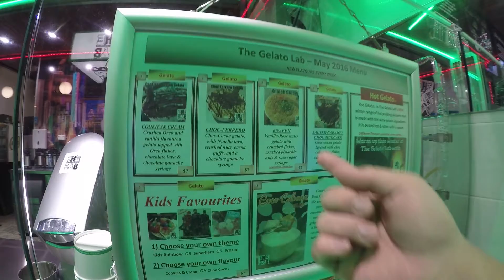The Lab Gelato Parramatta - Food In Da Area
Tonight we had no clue where we we're going and so we went around the area to find any dessert place that looked good and it led us to The Lab in Parramatta. These guys made some delicious gelato's and it was made with NITROGEN! Science bitches! Come and join us to eat these few options on the menu!

Food In Da Area (FIDA)

Continue to look out for new and upcoming FIDA episodes on a weekly basis.